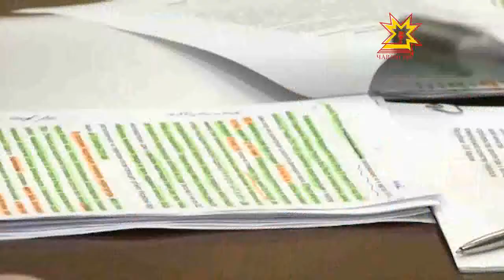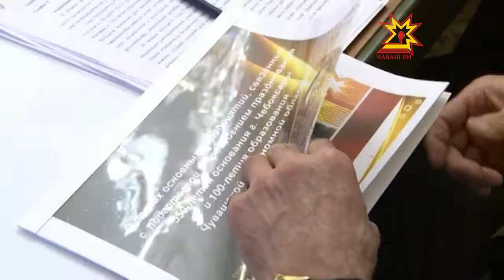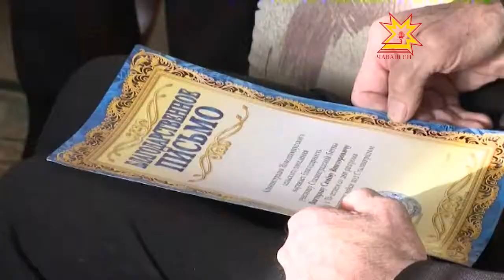Республика. 04.02.2013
В выпуске:
- Свидетель Сталинградской битвы
- Указ о подготовке к VI чемпионату Европы по л/аъ
- Глава Республики встретился с активистами ДО
- Доходы населения в 2013 году
- Незаконные постройки в Чебоксарах снесут
- Еженедельном совещании у Главы Чувашии
- Фонд содействия реформированию ЖКХ